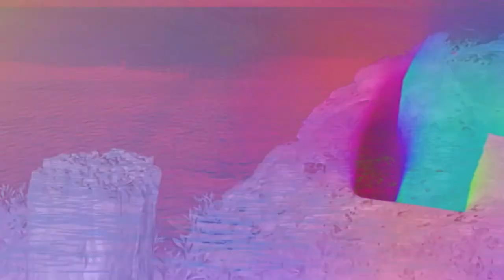Gladstone Deluxe - Rump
Artist : Gladstone Deluxe

Gladstone Butler is a New York based artist working with percussion and electronics. His work takes form in recorded music, installations and performances.

Gladstone has performed as a soloist at the Kennedy Center, released multiple tracks charted in the Beatport Top 10, works in fields of research as a technical audio engineer and software engineer, and is an installation artist using sound to address questions of time, percussion and culture.

Gladstone was born and raised in Washington, DC and started his journey as a drummer at an early age. His studies of drumming showed him the visceral power in rhythm that inspires movement. The passion he found for rhythm and motion drives his everyday life.

Video by Jules "Jmal" Malice

Jules Malice (they/them) is an inter-media artist based in Pittsburgh, PA. They perform live as a VJ and DJ and utilize digital media, paint, installation, performance, sound and audience interaction to create unique creative and enriching experiences. Through a variety of creative collaborations, performing with ensembles, and organizing events with collectives, their artistic productions focus on building community, playfulness, maximalism, joy and the synergy across senses.

Linktr.ee/malzof

Mastered by Ali Berger
trackland.us